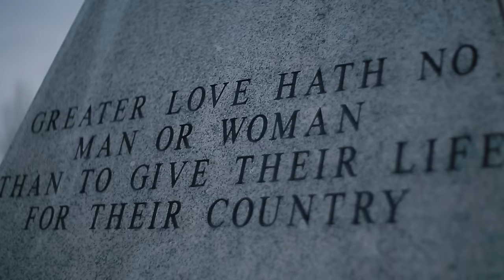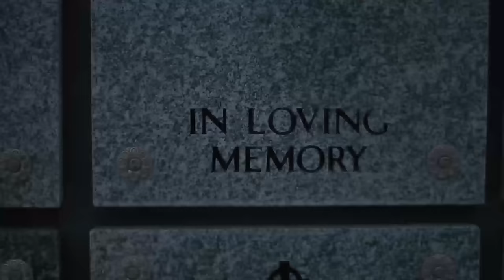A Hero's Farewell | Lt. Gen. Martin L. Brandtner's Memorial service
Lt. Gen. Martin Brandtner was laid to rest at The Northern Nevada Veterans Memorial Cemetery in Fernley, Nevada, Jan. 18, 2017. Brandtner is one of two Marines to be awarded two Navy Crosses for his actions during the Vietnam War. He retired after serving 33 years in the Marine Corps.

Semper Fidelis, Sir.

(U.S. Marine Corps video by Sgt. Donald Holbert)